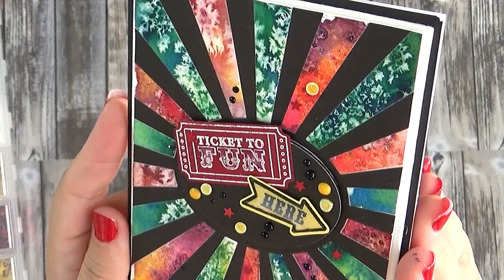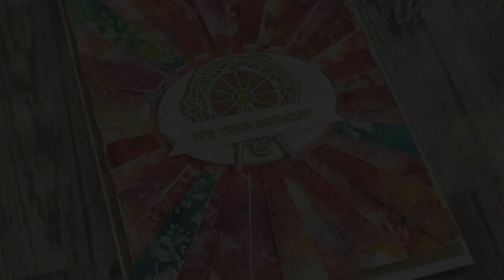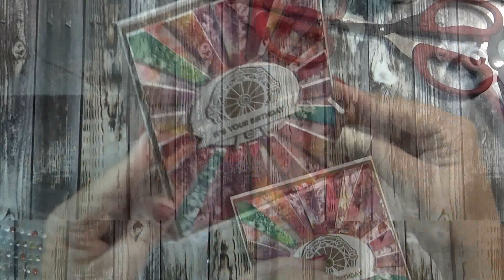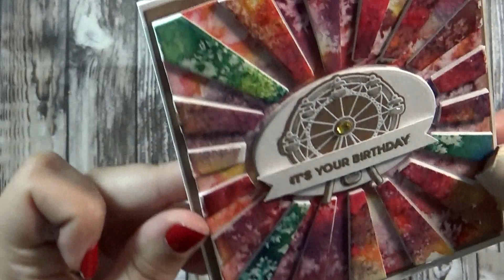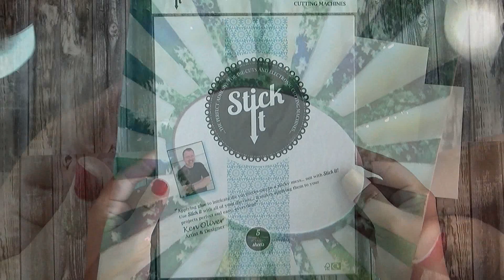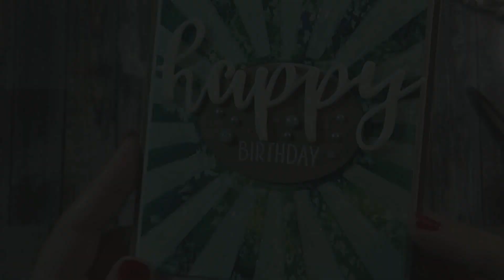Watercolors and Salt Technique + MMH July 18 | Técnica con Acuarelas y Sal + Hero Arts kit Julio 18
Hello! It's me, Cha! As it is too long (19 minutes), this video has been divided into four parts:

¡Hola a todos! ¡Soy Cha! Como este vídeo es demasiado largo, lo he dividido en cuatro parts:

- Watercolor with salt backgrounds | Fondos con acuarelas con sal: 0:19
- Card 1 | Tarjera 1: 5:02
- Card 2 | Tarjeta 2: 10:06
- Card 3 | Tarjeta 3: 15:16

Espero que les haya gustado estas tarjetas y si les ha gustado, recuerden subscribirse a mi canal y... ¡al blog!
Gracias!

 Cha

**SUPPLIES | MATERIALES**
[Full list of supplies are posted on my blog | Lista completa de productos se encuentran publicados en mi blog]

- MMH kit July 18 - SOLD OUT | kit Hero Arts julio 18 - AGOTADO
- Stick It double sided sheets | Papel adhesivo doble cara Stick it
- HA embossing powder – ultra fine | Hero Arts polvos de embossing – ultra fine
- HA embossing powder – white detail | Hero Arts polvos de embossing – white detail
- HA liquid watercolors – mulled wine | Acuarelas líquidas Hero Arts – mulled wine
- HA liquid watercolors – Deep ocean | Acuarelas líquidas Hero Arts – Deep ocean

**CREDITS | CRÉDITOS**
- Free Royalty Music: Nicolai Neidlas (Soundcloud)